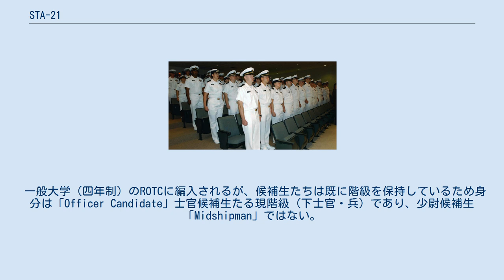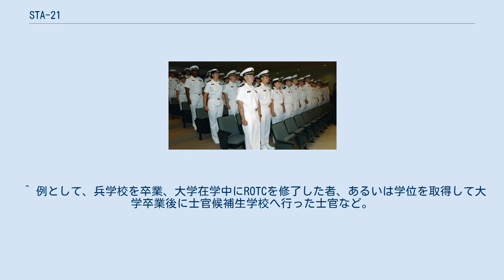STA-21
2005年6月23日のSTA 21卒業式にて。
 STA-21またはSeaman to Admiral （直訳すると水兵から提督）- 21は、 アメリカ海軍が21世紀において現役の下士官・兵に大学の学位を取得させ、士官に任官させる制度である。
 海軍では様々な方法で、現役の若手水兵等を士官に任官させる方法があるが、中でもこのSTA-21は教育的利点及び、同時的に候補生達を任官させる、他のやり方とは違う管理や人事において面倒ではなくでバラつきがないというメリットがある。
 一般大学（四年制）のROTCに編入されるが、候補生たちは既に階級を保持しているため身分は「Officer Candidate」士官候補生たる現階級（下士官・兵）であり、少尉候補生「Midshipman」ではない。
その上、大学に在学中に水兵としての勤務を行われなければならないが、夏に行われるクルーズ等の単位は免除される。
年間10,000ドルまでの奨学金が与えられるが、与えられた金額を超えない額の大学を選ばなければならない。
期間は三年だが、課程を修了すると同時に四年制大学を卒業したとみなされ、学士の学位を授与された後に各兵科の少尉に任官される。
但し、通常のROTCを修了した少尉候補生とは違い、予備役ではなく現役士官として爾後累進する。
 かつて、海軍作戦部長の座に就任した海軍大将、ジェレミー・ボーダは1960年代に学位を持たず優秀な水兵を士官へ任官させる制度、「統合プログラム」によって、提督へ這い上がった。
そこで彼は、統合プログラムを再編し、「優れた人材に対して、完璧や伝統的なスタートを切らなくていい機会を与えるべきだ」という思いを込めて、彼の階級であった水兵（Seaman）と提督（Admiral）をこの制度の名前に刻んだ。
 ^ その為、給与等級も現階級と同様のものを保持する。
 ^ 学位は取得している為、特務士官「LDO」ではない。
 ^ 例として、兵学校を卒業、大学在学中にROTCを修了した者、あるいは学位を取得して大学卒業後に士官候補生学校へ行った士官など。